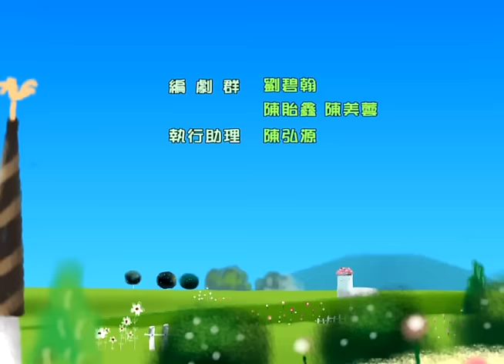公共電視 水果冰淇淋 1492 噩夢大作戰